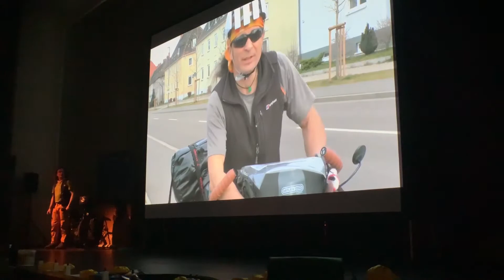Premiere "Abenteur Seidenstraße" am 15.03.2019 Kulturhaus Wolfen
Momente eines schönen Abends